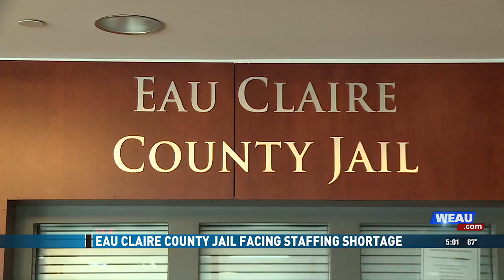Eau Claire County Jail Facing Staffing Shortage